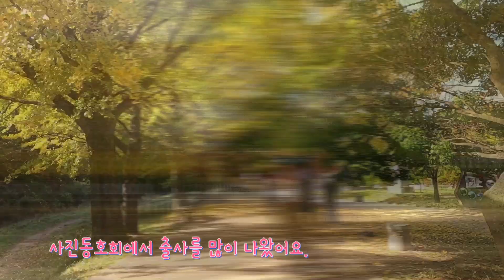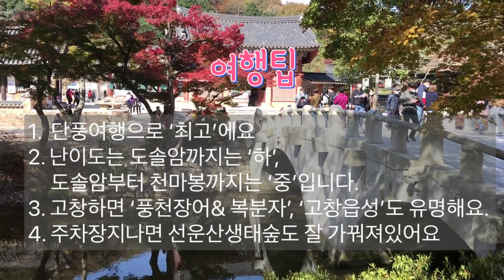10월 단풍산행(이래서 선운산 선운산 합니다.)/고창 선운산/DJI 매빅미니/산림청선정100대명산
선운산도립공원 주차장에서 도솔암까지는 난이도 '하'로 가족 모두 갈수 있는 곳이고, 도솔암부터 천마봉까지는 '중'인데 그래도 갈만합니다.
천마봉에서 보는 도솔암과 기암절벽의 모습은 경관이고요, 도솔암에서 보는 단풍의 모습은 황홀합니다.